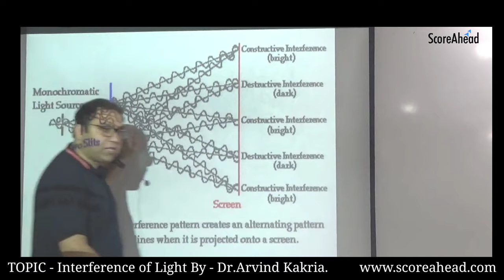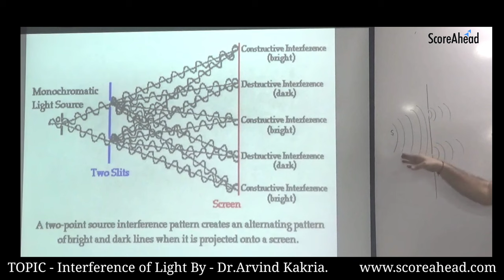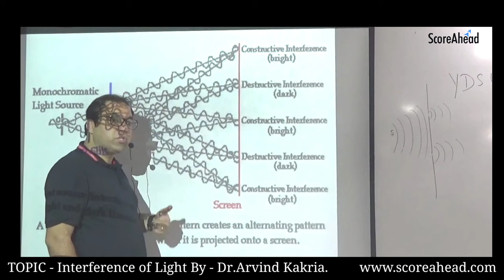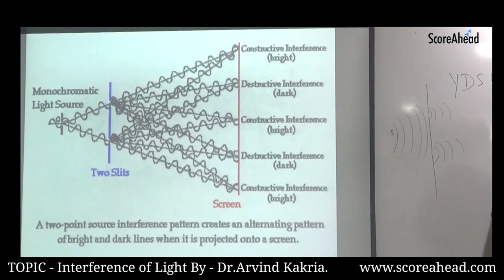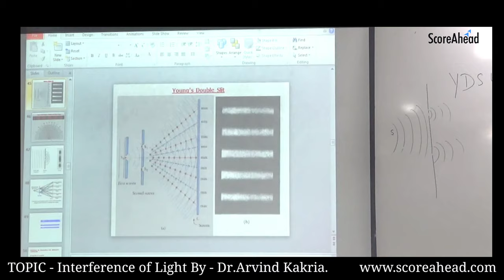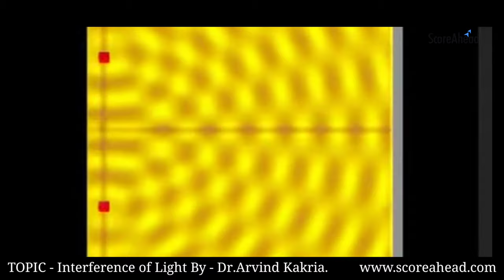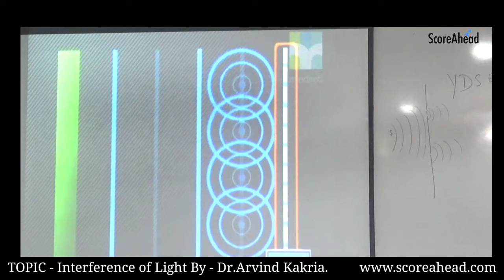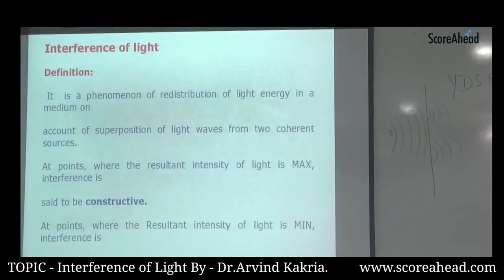Interference of Light